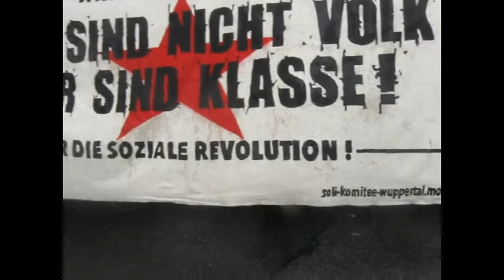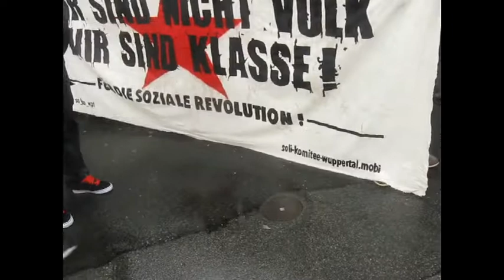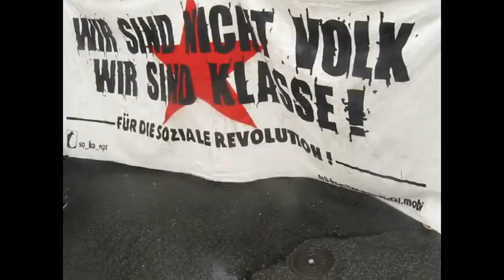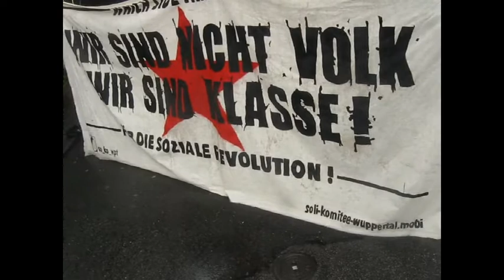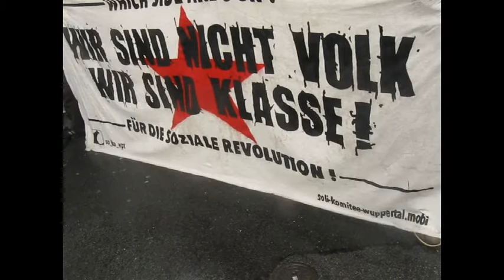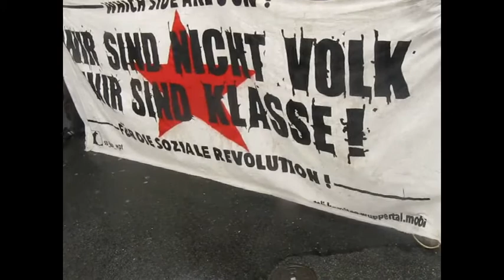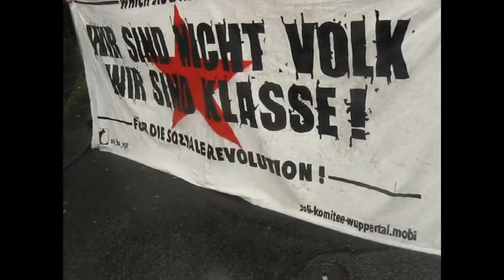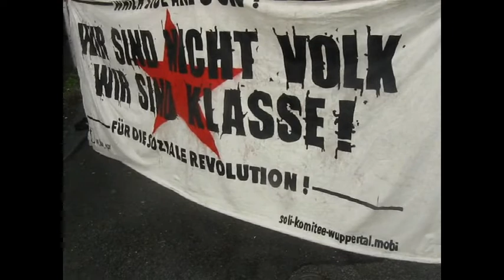10.05.14 WUPPERTAL - UKRAINE - NIE WIEDER KRIEG! NIE WIEDER FASCHISMUS! 4. Beitrag VVN